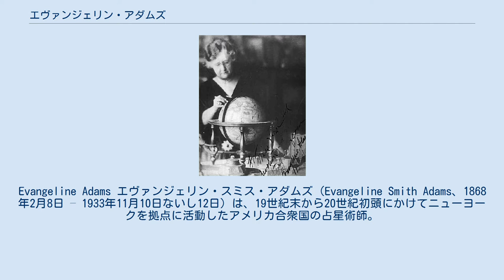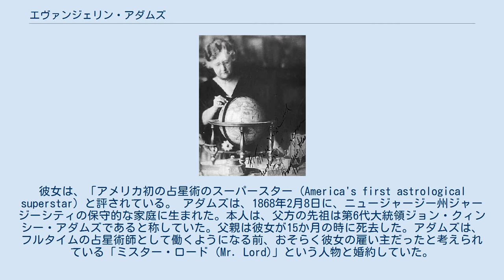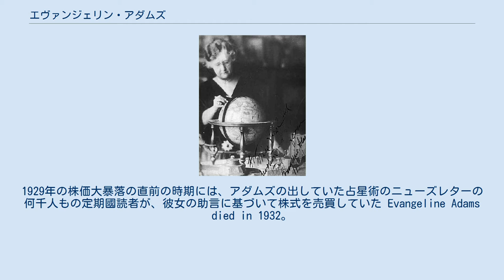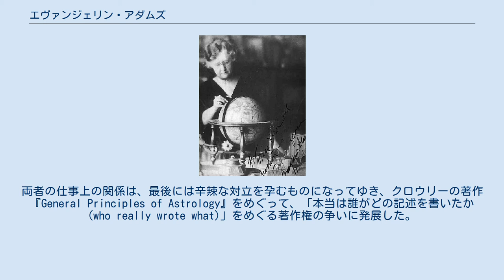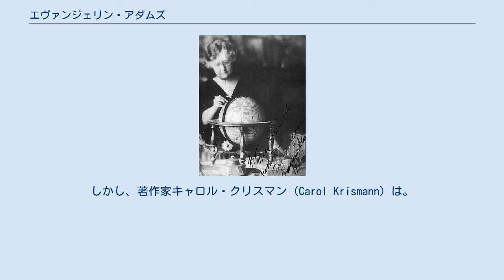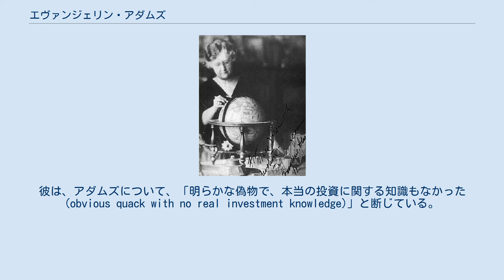エヴァンジェリン・アダムズ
Evangeline Adams エヴァンジェリン・スミス・アダムズ（Evangeline Smith Adams、1868年2月8日 – 1933年11月10日ないし12日）は、19世紀末から20世紀初頭にかけてニューヨークを拠点に活動したアメリカ合衆国の占星術師。
彼女は、占星術のコンサルタント業を成功させ、法廷において占星術師としての業務の正当性を認めさせることに成功して広く知られた存在となり、『Astrology: Your Place in the Sun』（1927年）、『Astrology: Your Place Among the Stars』（1930年）など占星術についての多数の本を出し、自伝『The Bowl of Heaven』（1926年）も書いた。
占星術についての彼女の本の中には、アレイスター・クロウリーがゴーストライターを務めたものもあったが、その一方ではクロウリーの占星術についての著作『The General Practice of Astrology』にアダムズからの貢献への謝辞が述べられている。
彼女は、「アメリカ初の占星術のスーパースター (America's first astrological superstar) と評されている。 アダムズは、1868年2月8日に、ニュージャージー州ジャージーシティの保守的な家庭に生まれた。本人は、父方の先祖は第6代大統領ジョン・クィンシー・アダムズであると称していた。父親は彼女が15か月の時に死去した。アダムズは、フルタイムの占星術師として働くようになる前、おそらく彼女の雇い主だったと考えられている「ミスター・ロード (Mr. Lord)」という人物と婚約していた。
彼女によれば、最初は彼を愛していたが、その後、彼に対する感情はすべて消えてしまい、婚約は破棄されたという。
 後には、ジョージ・E・ジョーダン・ジュニア夫人 (Mrs. George E. Jordon, Jr.) とも名乗った。
 アダムズが、教育者、ジャーナリスト、劇作家、サフラジェット（女性参政権運動家）として知られたエマ・ヴィオラ・シェリダン・フライの「コンパニオン (companion)」だったのは、晩年の1920年代後半から1930年代はじめである。
1929年の株価大暴落の直前の時期には、アダムズの出していた占星術のニューズレターの何千人もの定期國読者が、彼女の助言に基づいて株式を売買していた Evangeline Adams died in 1932。
 アダムズの顧客には、有名人も多く、ジョン・モルガン、メアリー・ピックフォード、オペラ歌手のエンリコ・カルーソーや、イギリス王エドワード7世もニューヨークの彼女のもとを訪れたとされる。
 アダムズが書籍の出版に取り組み、一般的なメディアに露出するようになっていったのは、彼女の占星術師としての職歴の最後に近い時期である。
彼女はその経歴の大部分を、直接の面談や、郵便のやりとりによるコンサルティングに基づく占星術師としての業務を成功させた。
成功によって、彼女は何人もの助手や、速記者たちを雇うまでになっていた。
長年にわたって、アダムズはクロウリーをゴーストライターとして雇っていた。
両者の仕事上の関係は、最後には辛辣な対立を孕むものになってゆき、クロウリーの著作『General Principles of Astrology』をめぐって、「本当は誰がどの記述を書いたか (who really wrote what)」をめぐる著作権の争いに発展した。
 アダムズは、運勢判断をおこなったことを理由に、ニューヨークで逮捕されたことが3回、1911年と1914年、1923年にそれぞれあった。
当時は、占星術を事業としておこなう事は合法ではないとされていたが、彼女に対して申し立てられた訴えは、いずれも退けられ、特に1914年5月の法廷では、アダムズが裁判官の息子の性格について、誕生日の情報だけから、占星術に基づいて読み通し、裁判官は「すべての悪事について (of all wrong doing)」無罪と判断し、彼女の技能を称賛したことが広く知れ渡った。
 アダムズは...